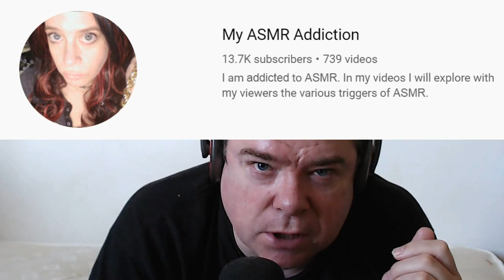ASMR Q&A - Chewing Gum And Answering Your Questions (Part One)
Hi guys! I had to make this part one as there was so many questions, part two will be coming soon. Thank you for all your questions and support!